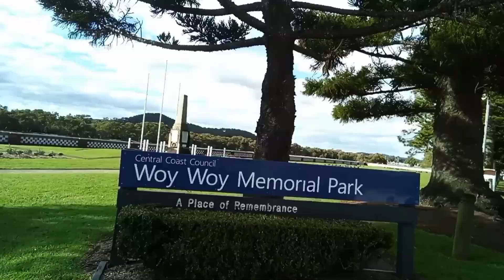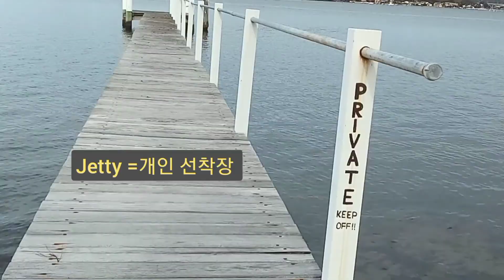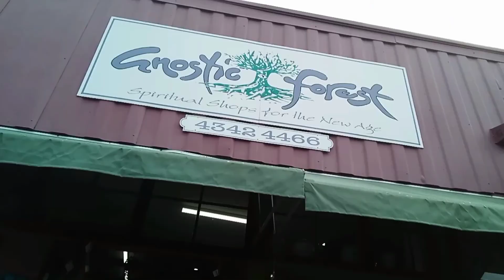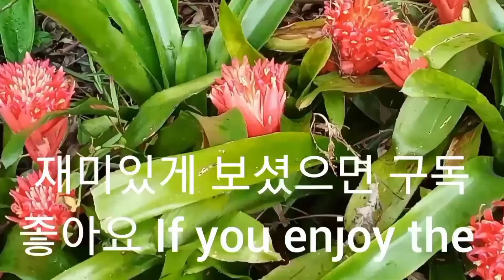Woy Woy 시드니 근교 낚시+산책 fishing & walking Central Coast 1h 10m by train from Sydney Central